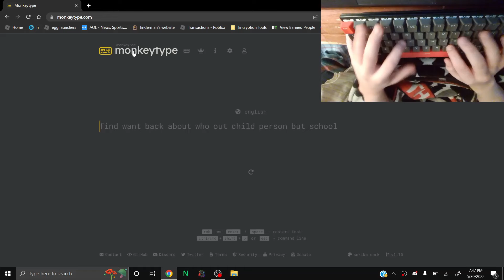I just type different